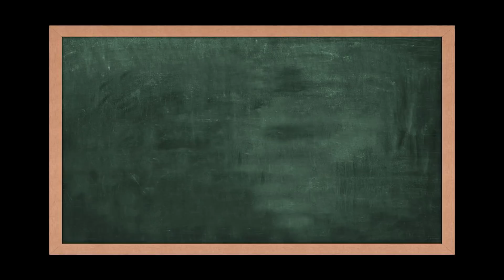ส่มภัคเสี่ยน เรียนอีสาน EP.5 เสนอคำว่า "มื้ออื่น" : ฉายแล้ววันนี้ในโรงภาพยนตร์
"ส่ม ภัค เสี่ยน เรียน อีสาน กับ อาจารย์คริส โจนาธาน  รอย  เชฟ" ในวันนี้เสนอคำว่า "มื้ออื่น"
ภาษากลาง คือ พรุ่งนี้
ภาษาอังกฤษ คือ Tomorrow
31 ส.ค. นี้ เรียนรู้ภาษาอีสานมากกว่านี้ ในโรงภาพยนตร์เด้อ
ภาษาอีสานง่ายนิดเดียวติดตามรายละเอียเพิ่มเติมได้ที่